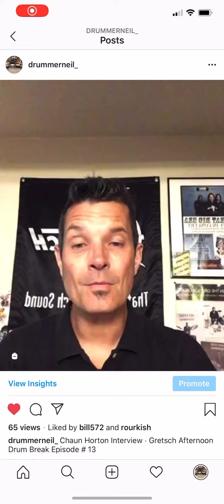Chaun Horton Interview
Gretsch Afternoon Drum Break Episode # 13